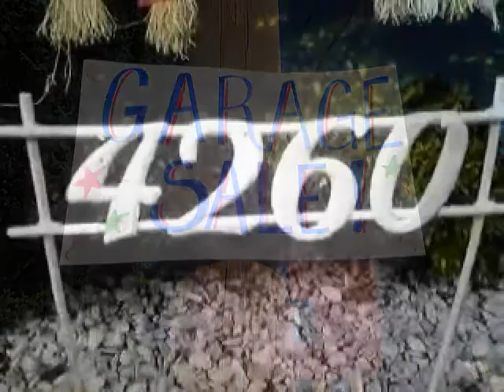Come on Down To Jean's Garage Sale- November 13, 2011